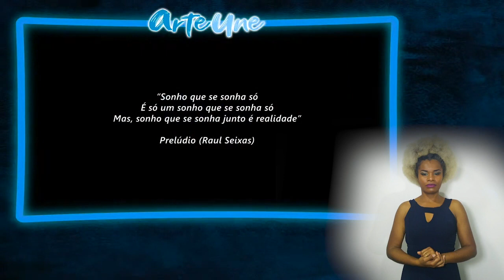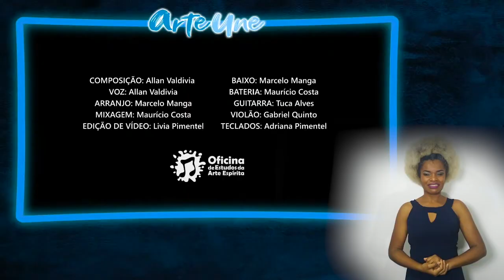ARTE UNE 1º Dia Parte 6 OFICINA DE ESTUDOS DA ARTE ESPÍRITA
Arte Une, uma LIVE MUSICAL com dois dias de duração!
Foi transmitida ao vivo nos dias 08 e 09 de Agosto de 2020.

Vários artistas espíritas num final de semana com muita música e alegria. Arte Une, apresentados pela galera dos AMIGOS DA LUZ.

Uma Produção do canal Amigos da Luz.